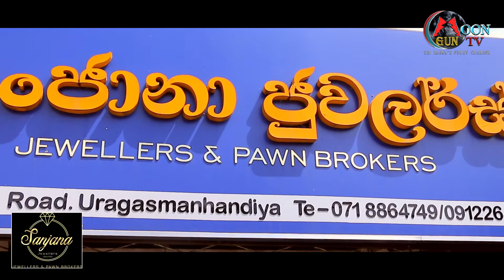Sanjana ,සන්ජානා එක්ක